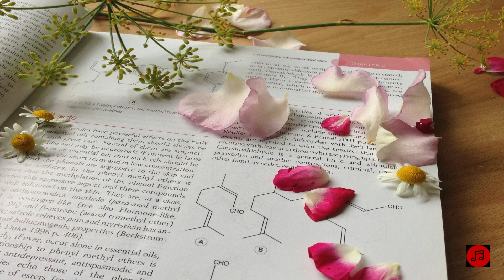Flesh and bones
?? You’re free to use this song in any of your YouTube videos by downloading it, but you MUST include the following in your video description (Copy & Paste):